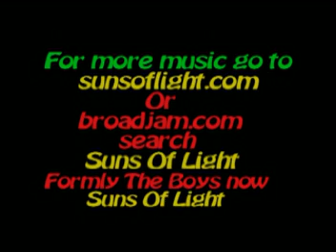The Boys - Happy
The Boys wrote,directed and acted in this vidoe.Shot in front of their home in Carson, Ca.